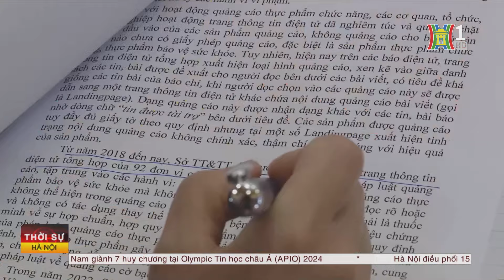92 trang thông tin điện tử vi phạm pháp luật quảng cáo | Tin tức mới nhất hôm nay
Ban Văn hóa - Xã hội - HĐND thành phố Hà Nội đã làm việc với Sở Văn hóa và Thể thao, Sở Thông tin và Truyền thông về việc thực hiện các quy định của pháp luật về quảng cáo trên địa bàn thành phố từ năm 2018 đến nay.